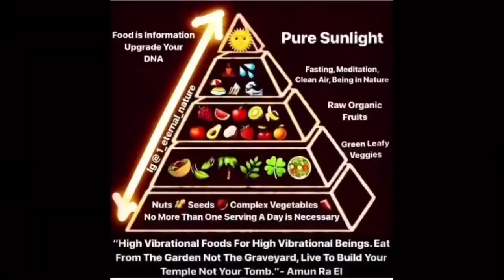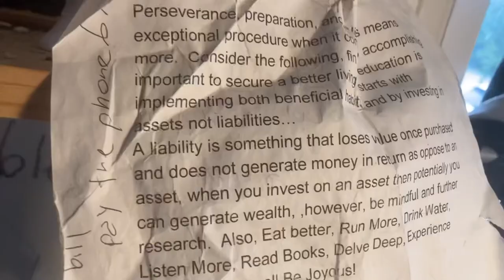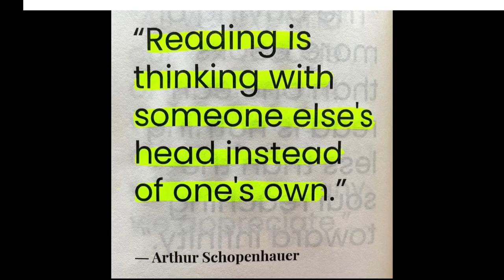KATY Perry Karaoke Good- [Is That Your Boy’s Cologne?]-Ava Max (HD-TV)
“ I say I  am practically allive! If Ohers lie then it looks bad on them! comprehend and Don’t reprimand!  on demand i say I Am Really really really, really the best like Greatest!! say it right and  Don’t reprimand i am keeping the investments, i also passed the test! Because i attest i am greatly Greater too!!! I say with great attitude here on You Tube!  and i am also way too savvy with the style! Very profound with my style of thinking  what a very embellished lovely Gown!   That she had. I’ve had a blast like partly party and stll i riiise! Remaining Tremendous (Virtuous Raul’s lyrics at around  2:21 am. July 11; Meaning like flight deck, like fly deck!  the dekkatloner’s!
Inteelect is superior and i reside inside this small world! large galaxies! Bracket hiarchies! Massive Universes annd I am way too awesome! I am way too AWESOME Cherry Blossom. I am both celebrating and styling with my DRINK!
I dont blink and she winks with the smile.  Iike I am BACK to LA!!!   hey, hey, hey!! wherewithal? and Don’t shut any bit Down!
Yeaaa, yeaah so DO NOT do not shut  it down!
Who remains standing Still?
( lyrics) “ Virtuous Raúl’s lyrics
Natural Beauty Begins With Be!
Essential Oils: EO
Cologne: [Organic Lavandula Angustifolia
(Lavender like lavandaire)
Organic citrus Grandis ( grape fruit ), (organic Geranium Maculatum, Rosemarinus Officinalis (RoseMary) , Organic Vetiveria Zizaniodes Root oil
If you want to be Happy Be!
Be Fresh! Be You; Be Beautiful!
Be Yourself!
Cologne and television are not to be eaten by humans. Neither Robots Shall Eat Humans Alive
(1080 pixels definition is the definition for HD)
[High Definition, Obvious]
Profesional Body Builders Everything (micronutrients saved me from     bad pharmacy
Stand ford guidelines for the micros saved me also
When i say bad pharmacy I mean psy quiatric pills because red 40 is dangerous, every psy quiatric  pill has major side effects so eat healthy food INSTEAD!
“It relegated like it resonated! And I am Still the Greatest! I remain, very established!
My God Saved me! like Oh, my Godly!
oh my God lee!
He liberated me like Got lee? Get it!!!
Don’t be Stubborn Reborn People are the Satanists and this is me beign realist!

Expedited explanation goes here:
Godly people are the good people being taken advantage by the matrix system so they  reincarnate back to Earth with apathy and lost consciousness.  it is CALLED the reincarnative process!
Souls reincarnate back to Gaia Earth with vivid memory! That is what the Boss Beach Baby movie is all about! A classic 1990s movie action Movie! Recollection like inception! That is the situational Design! “ Virtuous Raul lyrics
My Mission is Ascertained Ascension!
I wanted to be named Christian since 4 years of Age. Now, I turn the page on my bookish pages for the many books that I Have completed Reading!  T.H.A.T.  Letter by letter pronunciation
T.h. a. T.
Woke
Super woke
Awakened Spirit

Wake up!!!